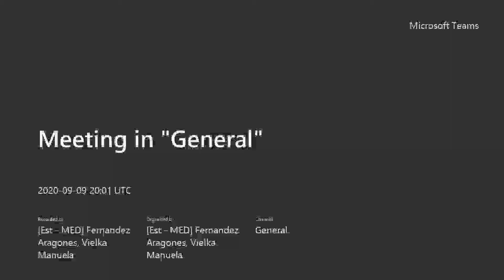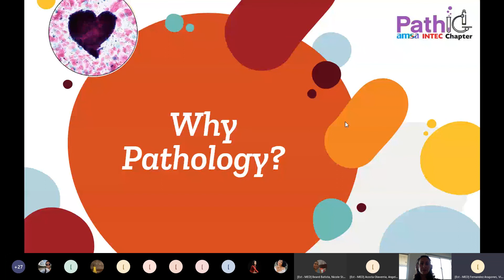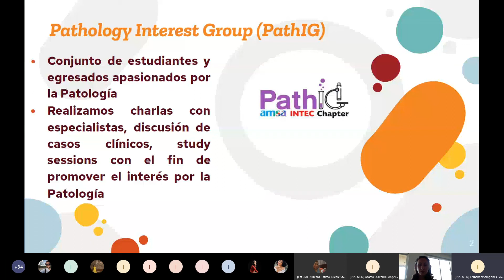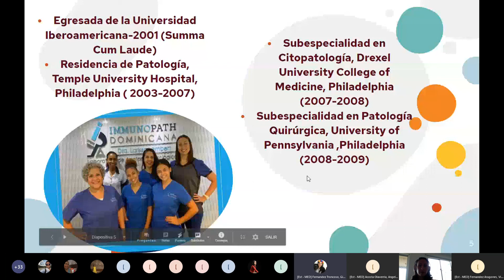Why Pathology?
Charla Why Pathology? organizada por el PathIG a cargo de la Dra. Larissa Lembert, patóloga.